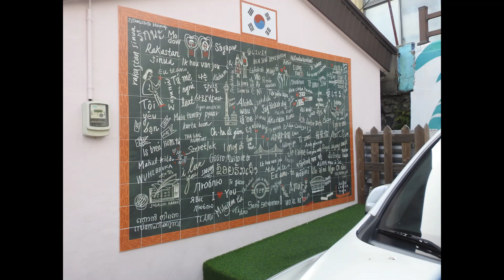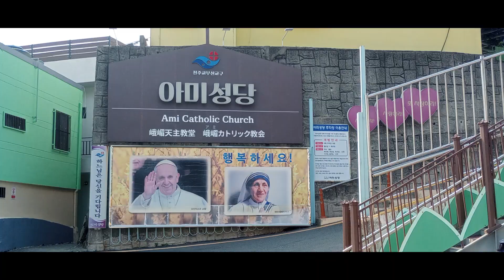7 Busan 6 2023 7th